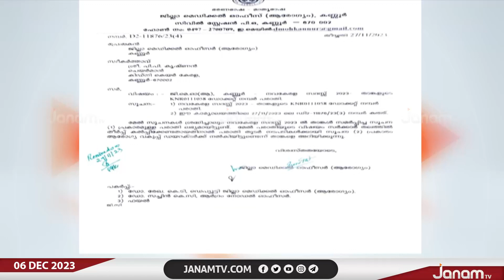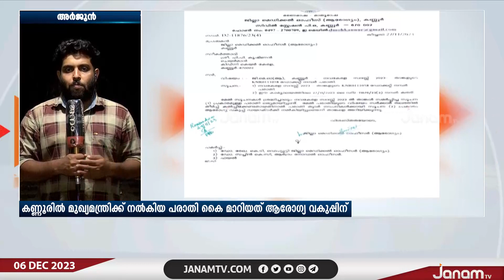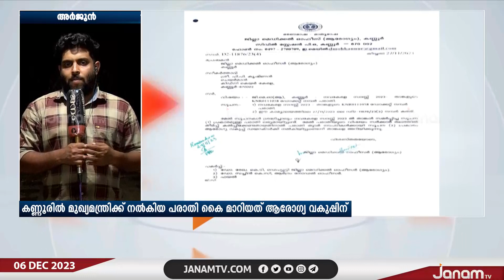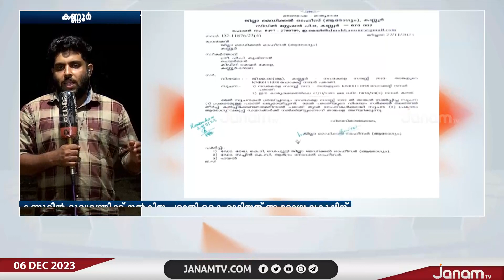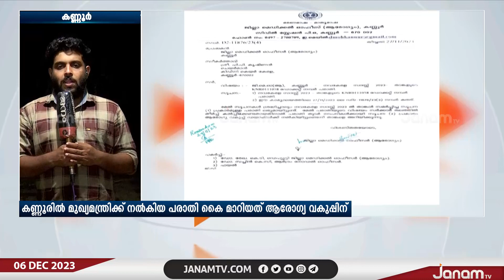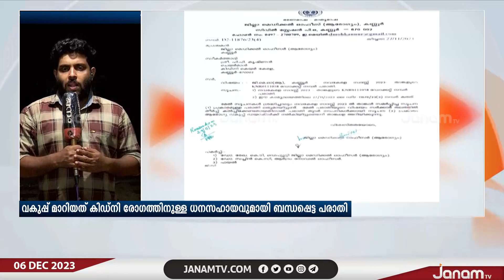വീണ്ടും വകുപ്പ് മാറി നവകേരള സദസിൽ ലഭിച്ച പരാതി